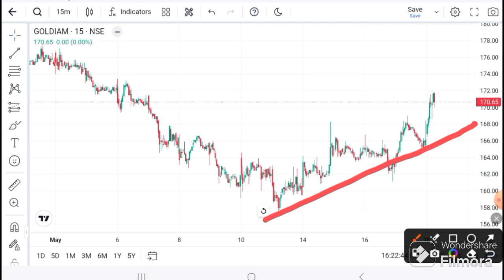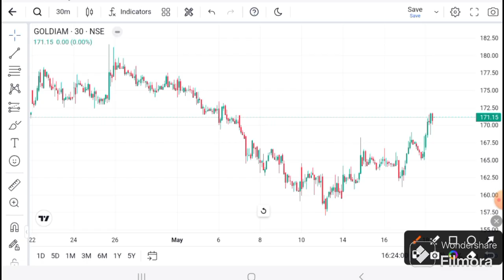GOLDIAM international SHARE LATEST NEWS | GOLDIAM TODAY NEWS I GOLDIAM TARGET I GOLDIAM analysis